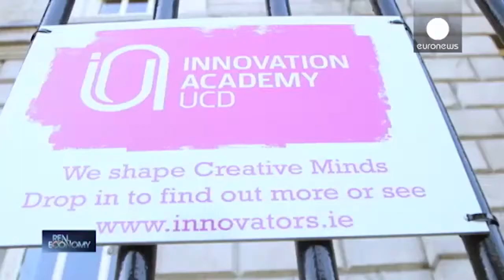EuroNews on UCD Innovation Academy